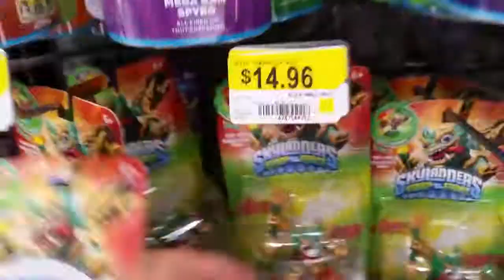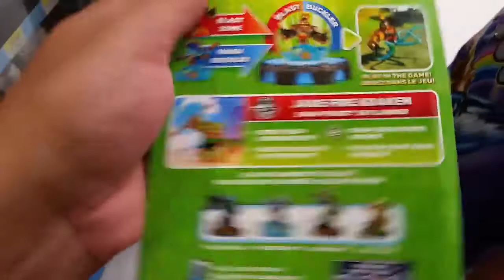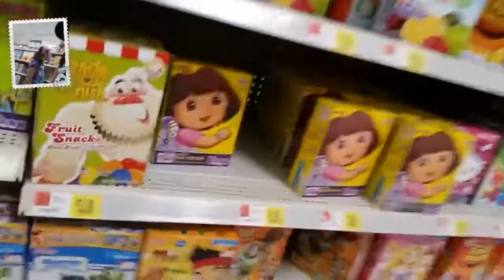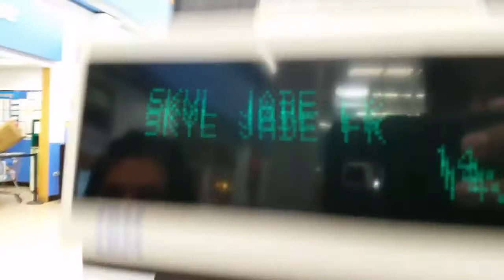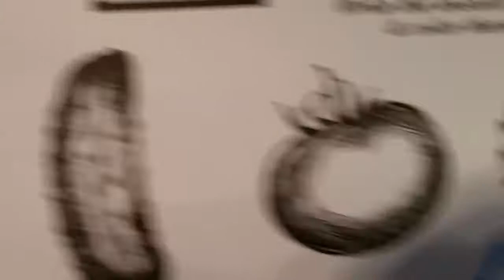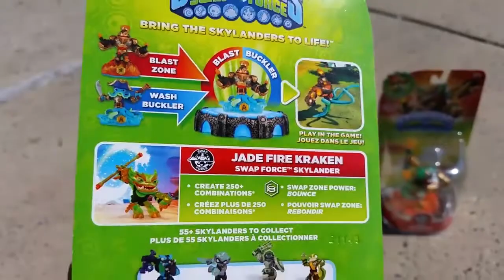a JADE Fire Kraken Hunting Adventure w Family Skylanders Swap Force pt 17